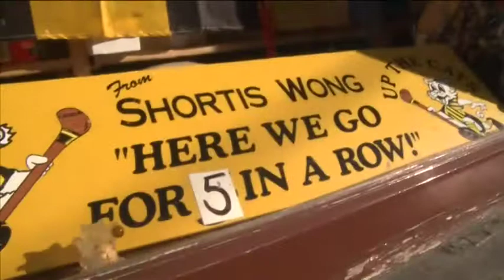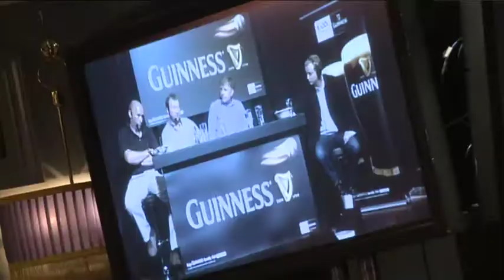It's Kilkenny - Donal O'Grady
While former Kilkenny Captain Willie O Connor and his Premier counterpart
Declan Carr may disagree over the outcome of the 2010 All Ireland Senior Hurling Final, speaking at a Guinness Hurling event in Kilkenny former Cork manager Donal O' Grady reckoned the Cats will emerge victorious.